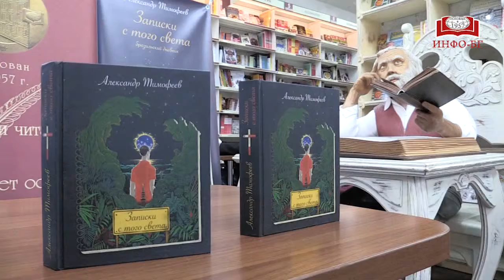Презентация книги Александра Тимофеева «Записки с того света»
23 марта в Главном книжном прошла невероятно яркая презентация книги Александра Тимофеева «Записки с того света». Книга наполнена духом свободы. И отразить эту атмосферу на презентации помогло автору выступление гостей встречи  – «Группы ХорошиХ». Это проект сонграйтера, гитариста и вокалиста Ильи Хороших. Группа создана в 2013 году, играет рок, вдохновленный песнями воющего ветра, ревом мотоциклов, жарким солнцем и полной луной. Большинство песен группы представляют собой истории, обычно мистические, о приключениях, которые находят странники на своих дорогах. Чопперы, скорость, дорожная пыль, ветер и разные думы во время пути – все это можно без труда представить, послушав песни этой группы.
Книга написана в форме дневника. Это увлекательная история о молодом московском адвокате, который отправился в авантюрное путешествие в Латинскую Америку. Там его ждали всевозможные приключения. Но главное – это внутренние переживания героя, новые люди вокруг и открытия, которые помогают герою обрести себя и стать настоящим – таким, какой он есть на самом деле.
В конце встречи Александр Тимофеев провел автограф-сессию.